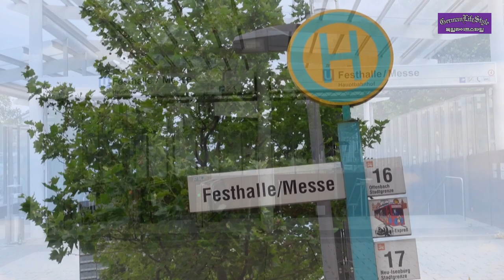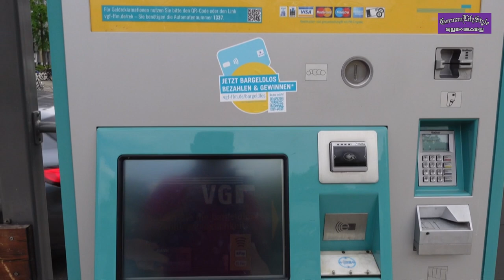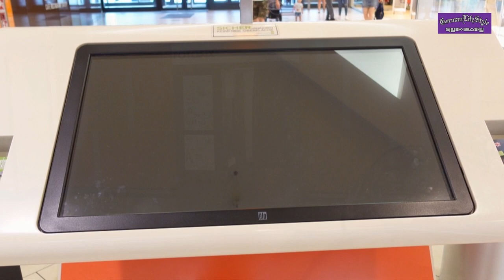2021 🇩🇪프랑크푸르트 박람회 frankfurt messe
*독일 프랑크푸르트 박람회장엔 지금 무슨일이 벌어지고 있는지 이번 영상으로 여러분께 알려 드립니다.
~프랑크푸르트는 금융과 박람회가 도시의 경제를 이끌고 있습니다.
  특히 도시의 금융업과 서비스업을 이끄는 프랑크푸르트 메써는 지금 어떤지 독일라이프스타일과 함께 도시 여행을 떠나겠습니다.
~약 1년 6개월 동안 휴업 상태인 격동의 프랑크푸르트 메쎄는 폐허로 변했는지? 아니면 다른 무슨 역할로 분주하게 움직이는지 여러분의 궁금증을 풀어 드리겠습니다.